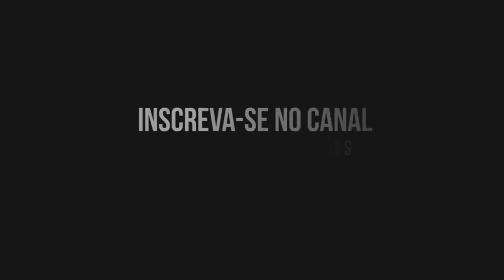✅ETS2 1.39 MOD DOWNLOAD- ONIBUS CAIO MILENNIUM 2 PBC+CAIO APACHE VIP 1/ANIMAÇÃO NAS PORTAS E JANELAS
Caio Millennium 2 PBC
CREDITOS
Convertido para o Euro Truck Simulator 2 por Cristhian Cardoso
Modelado por Marcos Elias Picão
Som: Wallace Machado(OMSI2)/Cristhian Cardoso (Adaptado para ETS2)
Pinturas: Gilberto Jr, Cristhian

CAIO APACHE VIP 1
CREDITOS
Modelagem e conversão: William Messias
Conversão (Standalone) e Animação: Cristhian Cardoso
Objetos 3D (Balaustre, caixa do cobrador e pequenos objetos): Eudes Santos
Painel VW (17-230): Eudes Santos
Som Volkswagen(Triton VW): Eudes Santos (OMSI)/Cristhian Cardoso (Adaptação para o ETS2)
Painel Mercedes (OF-1721): Altermann/Sergio Guilherme (baixado no OMSI VIAMEP )
Volante Mercedes: Pedro Henrique (baixado no OMSI VIAMEP)
Validador Sigom Pass: Tawan Paixão (baixado no OMSI VIAMEP)
Skins: Cristhian Cardoso, André Bituca e Gilberto Jr

MAPA USADO NO VIDEO
RC BRASIL

MOD GRAFICO
Realistic Brutal Weather - Unforgiving Edition

✅ OUTROS MODS UTEIS PARA ETS2 1.37/1.38/1.39

PACK DE RODAS DO ATS QUE PEGAM DE BOA NO ETS2 1.35
TANTO PARA CAMINHÕES COMO REBOQUES

Memoria: 20 GIGAS HyperX DDR3

placa de video:  NVIDIA GTX1050 TI 4 GB

fonte :  corsair 750w modular